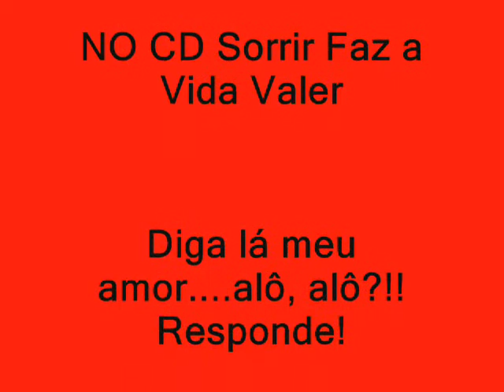Alô Roberta Miranda cantando Roberto e Erasmo Carlos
Gravado no CD Sorrir Faz a Vida Valer 2010